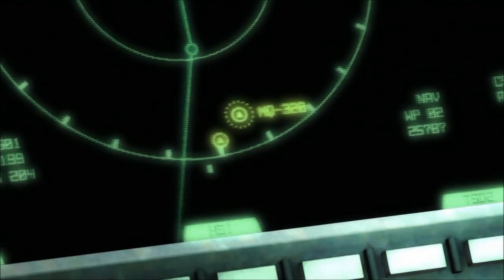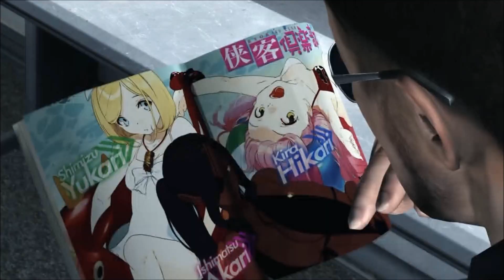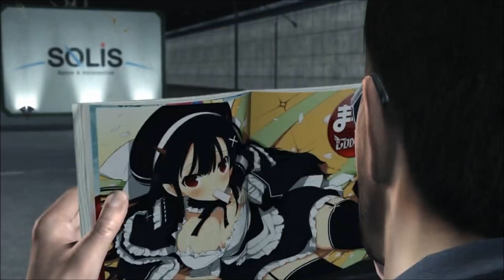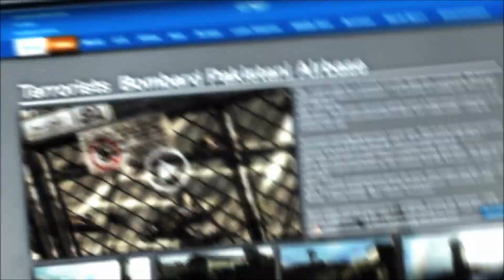#3 ムービー集「メタルギア ライジング リベンジェンス」サンダウナー、サニー、メタルギア・エクセルサス。